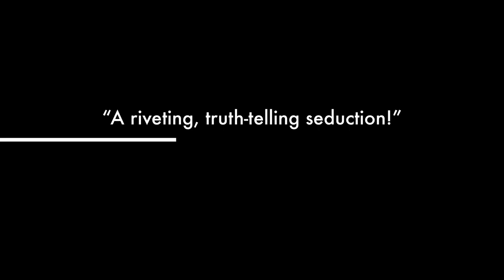BARE NAKED TRUTH Trailer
GuruNischan making her debut as Lala Luminosity in her One-Woman Show Spoken Word Burlesque Spectacular called ‘Pussy Whisperer’.

GuruNischan is a writer, speaker and trauma healing activist, making her performing debut on stage.  Born and raised into sexual and spiritual abuse, also known as Kundalini Yoga/3HO, “The Yoga of Awareness”, her childhood  upbringing left a film of confusion, deceit and deception, disguised as love, enlightenment, consciousness and compassion.

“She brings us to the depths of darkness and back again in full erotic reclamation, as she melts the ice block of her terrorized existence, and learns to feel the pleasure and treasure of her own body.”